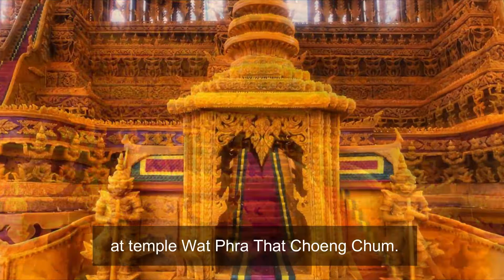Wax Castle Festival Sakon Nakhon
Learn about the Wax Castle Festival in Sakon Nakhon.